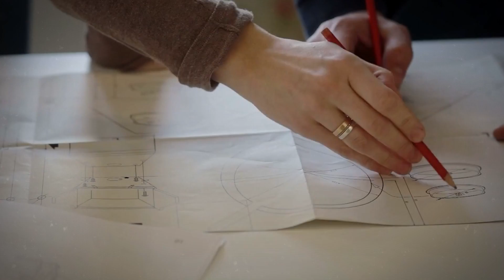Africa’s $5BN Megaproject: The Grand Ethiopian Renaissance Dam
The Grand Ethiopian Renaissance Dam, formerly known as the Millennium Dam and sometimes referred to as the Hidase Dam, is a gravity dam on the Blue Nile River under construction in Ethiopia since 2011. The dam is in the Benishangul-Gumuz Region of Ethiopia, about 14 km east of the border with Sudan.